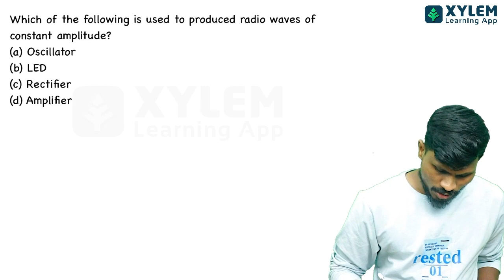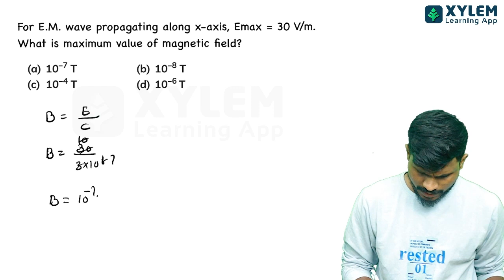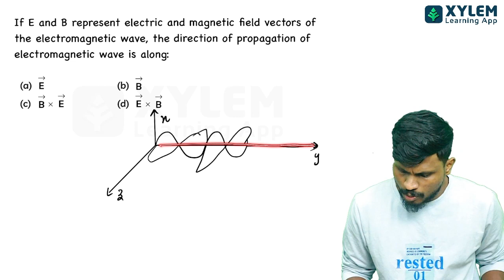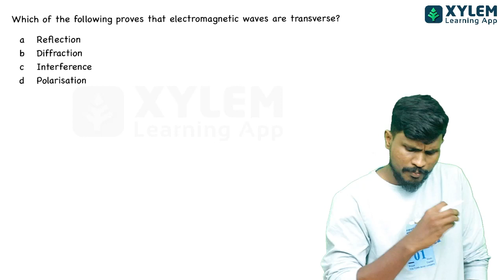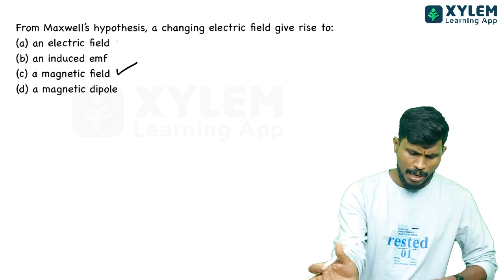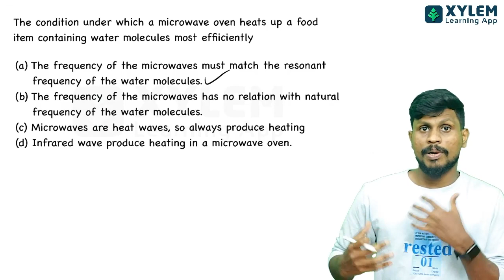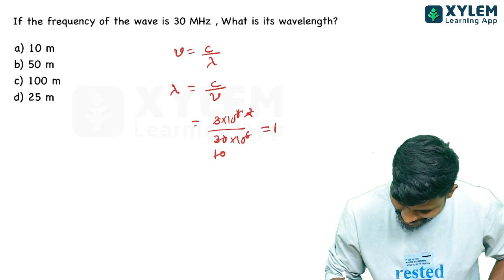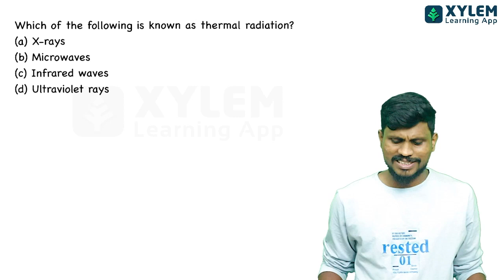Class 12 CBSE Physics | Mcq Discussion - Electromagnetic Waves | Xylem CBSE 11 & 12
👋HELLO LEARNERS!!